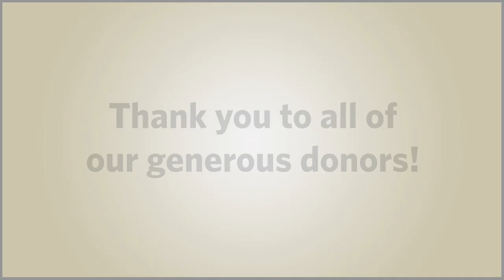Thiel College Match Day 2020 Plunge - Behind the Scenes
Thiel College students, faculty, staff and trustees took the plunge into the Pymatuning Reservoir for Match Day. Take a behind the scenes look at the plunge!